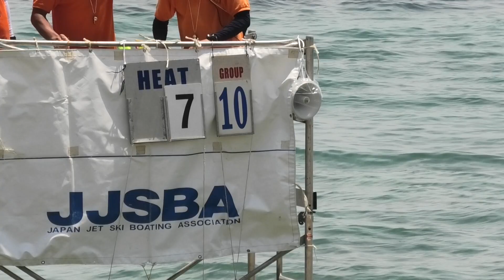【水上バイクレース】2019 JJSBA CHAMPIONSHIP シリーズ戦Rd.3🌊🏄 山口県大島郡周防大島町片添ヶ浜🏖️🛥️ Jet Ski Racing YouTube🔜No.015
これからも頑張って行く励みとなりますので何卒宜しくお願い致します。